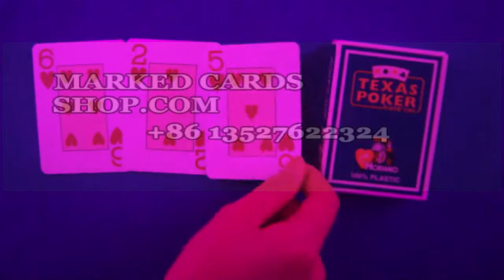Modiano Texas holdem marked deck of red and blue cards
These are Modiano Texas Holdem marked cards. The effect of these luminous ink marks are different on the red cards and blue cards. As you can see from the video, the marks on red cards are clearer and stronger than the marks on the blue cards.